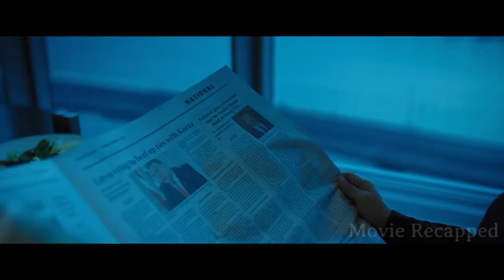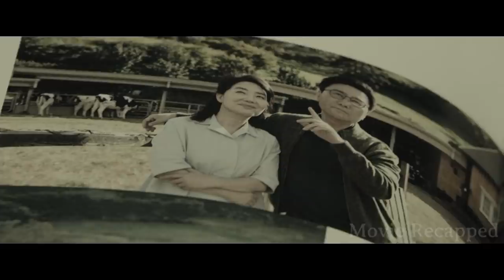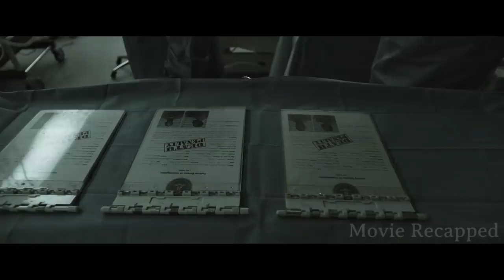Children With Telekinesis Are Used as Weapons, One Escapes And Swears Revenge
After being tortured, a girl escapes from the facility where she’s being held prisoner along with other special children. However, after all the damage she gets amnesia, so she ends up in a distant farm and is raised as a farmer, going unnoticed. After appearing on television, the organization that tortured her comes back for her, and that’s when the girl discovers her hidden powers, not knowing that she also has secrets of her own.